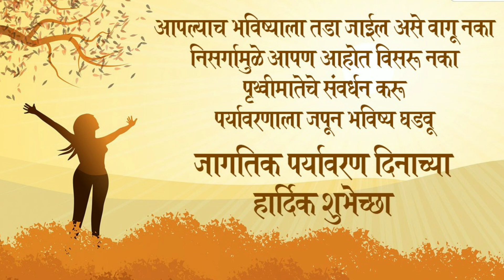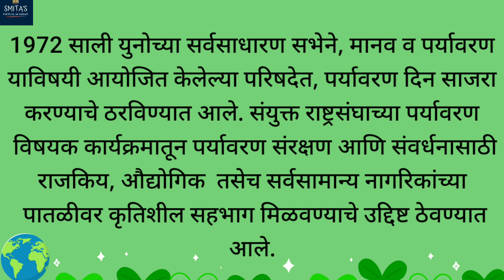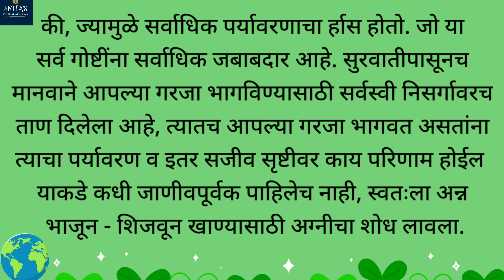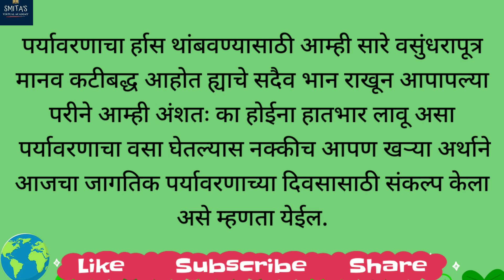जागतिक पर्यावरण दिवस भाषण | World environment day Nibandh | 5th June | SmitasVirtualAcademy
This video is very helpful to prepare Marathi speech or Essay on World environment day.

हा व्हिडीओ जागतिक पर्यावरण दिनाविषयी माहिती देतो.

Thankyou